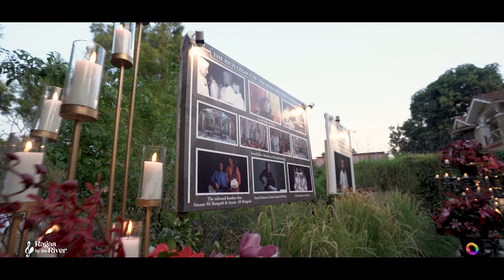Raga Desh- Amaan Ali Bangash & Ayaan Ali Bangash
A mesmerizing rendition of Raga Desh by the gifted brother duo Amaan Ali Bangash & Ayaan Ali Bangash, exemplifying the seventh generation musical lineage of the Senia Beenkar Gharana, captivated the audience at the Ragas by the River festival on 16th  March 2024 at the Riverview Retreat,Corbett.